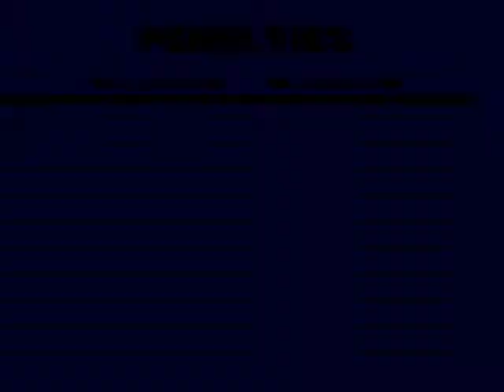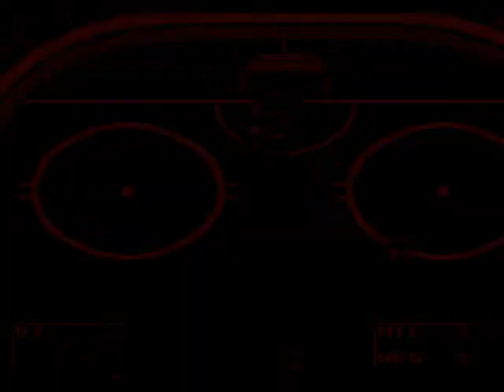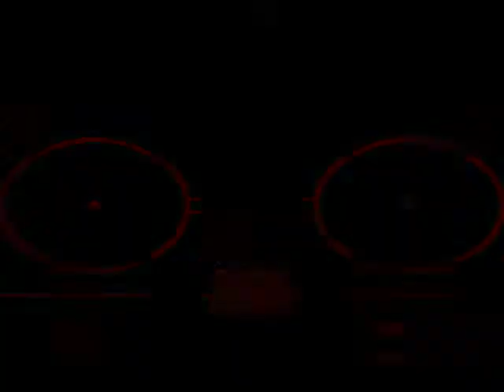NHL '95 - Montreal @ Winnipeg (FGL Year 1)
FGL Year 1 Week 8 - Montreal Canadiens @ Winnipeg Jets